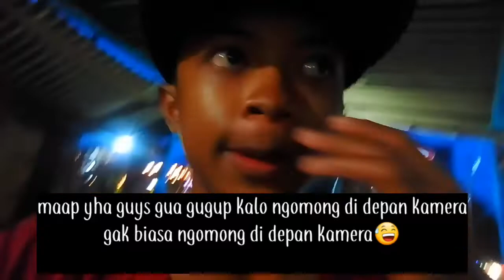Banjir di probolinggo | sampai hancur semua?